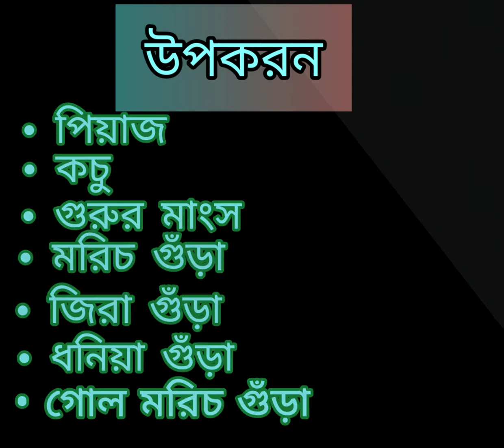🍖কচু দিয়ে গরুর মাংস 😘 || 🥔Delicious recipe with Beef with Taro👌☺️